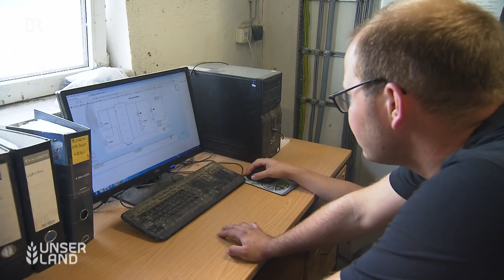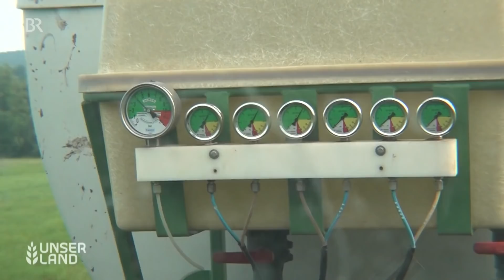Eine neue Landtechnik für Landwirte: Biogas-Gülle verdampfen | Unser Land | BR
Wer Kühe hält, bei dem fällt auch jede Menge Gülle an. Wohin mit der Gülle auf dem Bauernhof? Eine Lösung für die Tierhaltung und den Umweltschutz: Ein Landwirt in Oberfranken nutzt seine Gülle in der Biogasanlage zur Energiegewinnung. Anschließend dampft er den Gärrest ein. Vorteil: Er muss kein Wasser mehr durch die Gegend fahren und braucht weniger Lagerplatz. Der Gärrest wird dann noch von Klimaschädlichem Ammoniak befreit. Am Ende des Verfahrens haben die Landwirte einen flüssigen ASL-Dünger, der im Cultan-Verfahren ausgebracht wird und für gute Erträge sorgt. Noch ist Gülle verdampfen eine teure Angelegenheit, aber Experten sehen Zukunftspotential in der Methode. Mehr Klimaschutz durch das Verdampfen von Biogas-Gülle.

Autor: Ulrich Detsch